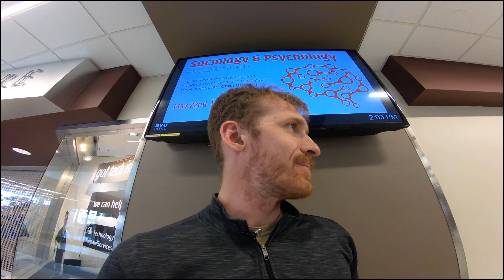Harley Sportster Cross Country Road Trip Episode 9: A Rest Day off the Bike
A rest day off the bike. So when I hit Rexburg Idaho I started thinking about changing my plan to riding back to Florida and just riding to CA where my Parents Live. I took a day off the bike and just chilled around. Between the bison attack and all the snow I hit the previous 2 days I really needed the rest. I stayed with a good friend of  mine that I knew since I was little and he showed me around town. Nothing super exciting happended while being there but I think that was a good thing. I hope you enjoy this boring adventure.